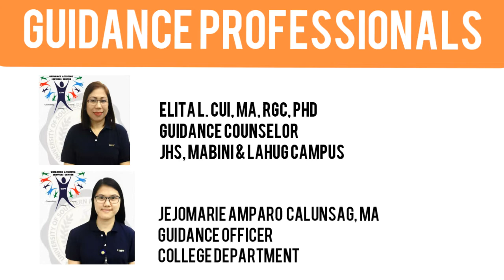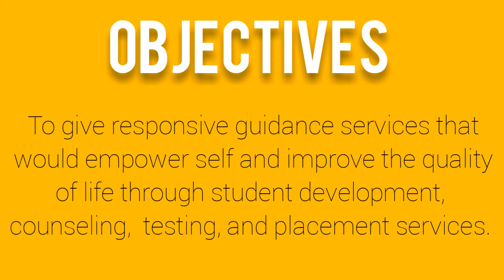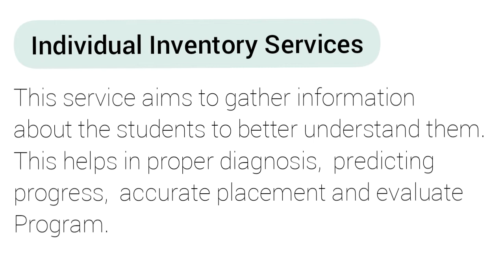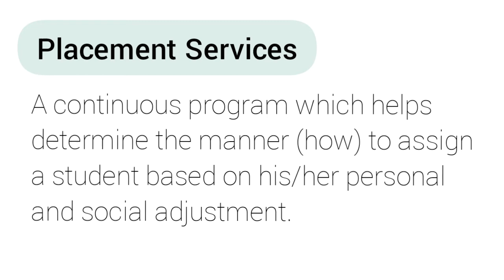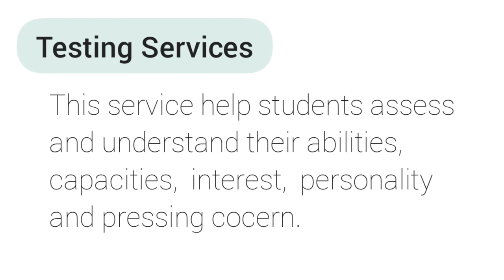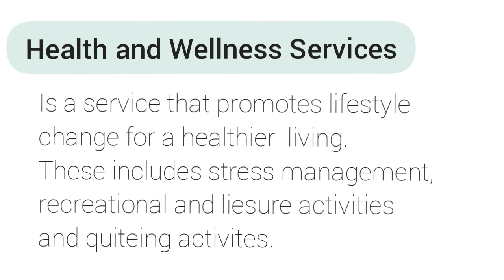Psychological Internship 1